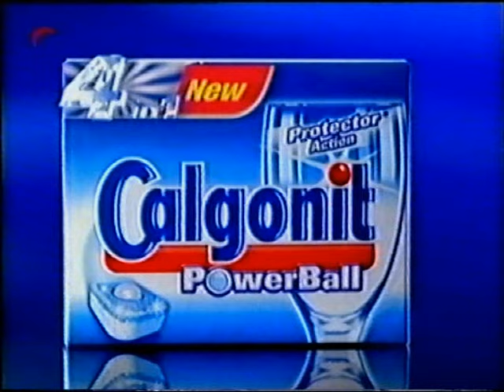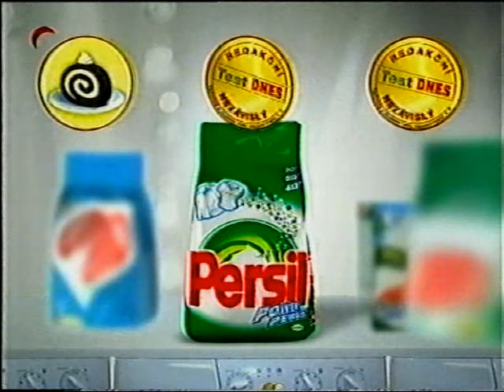1.8.2005 - TV Nova - reklamy, upoutávky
0:00 - znělka reklamy
0:05 - reklamy - Adidas, Radegast, Rex, Coca-Cola, Bohemia Lupeto, Oskar, Nestea, Calgonit, Astor, Lipton, Fa, Budějovický Budvar, Persil
5:32 - předěl - nova vás baví
5:35 - upoutávky - 1 proti 100, Kriminálka Las Vegas, Záhadné zmizení
6:38 - znělka Havaj na nově